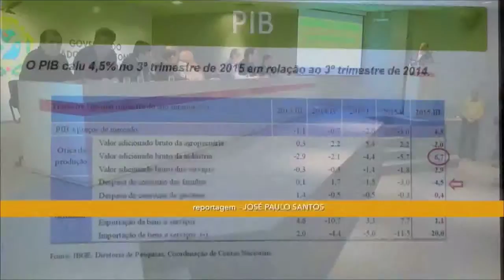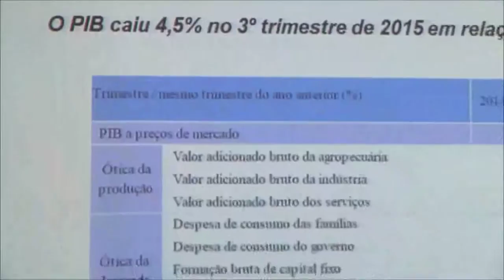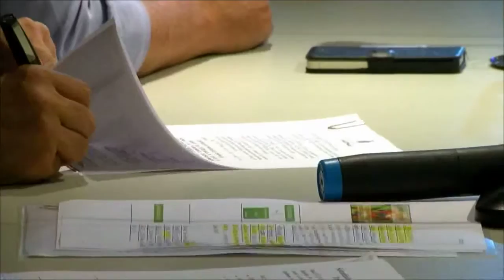Amazônia Agora | Combate a sonegação fiscal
Governo amazonense apresenta pacote de medidas administrativas para combate a sonegacao fiscal